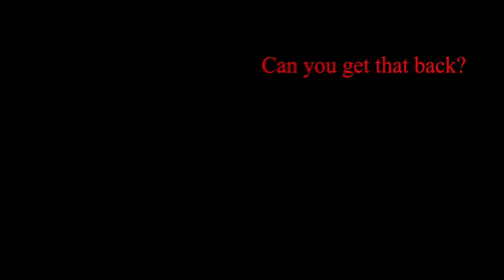Scary Warning Explained Using a Chicken!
WATCH this video to be informed!